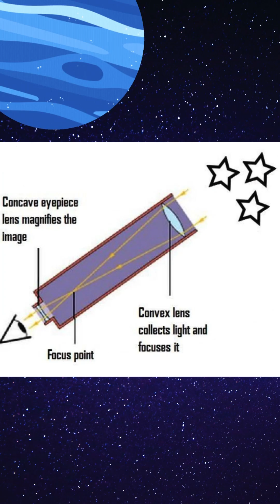First telescope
Hans Lippershey, a Dutch spectacle maker, is credited with designing the first known telescope in 1608.
His telescope was a simple refracting telescope, consisting of a convex objective lens and a concave eyepiece lens, which allowed for 3x magnification.
The design worked by bending (refracting) light to bring distant objects into clearer view.